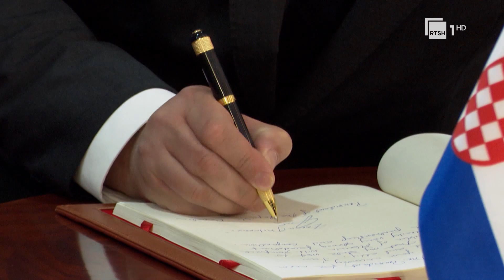Presidenti i Kroacisë në Tiranë, takon Begajn, mbështet Kosovën, kërkon përgjigje nga Serbia | RTSH